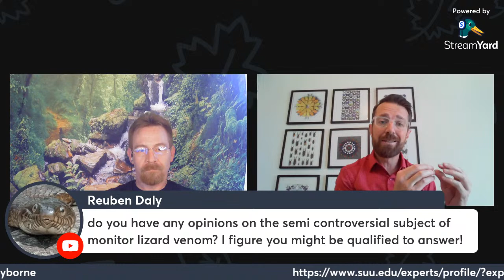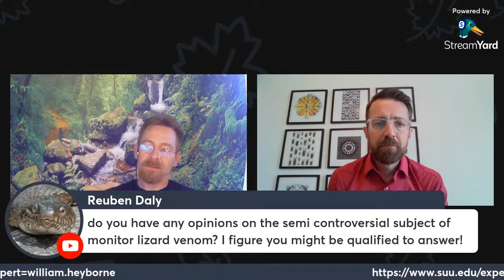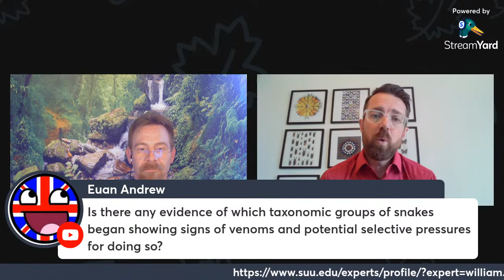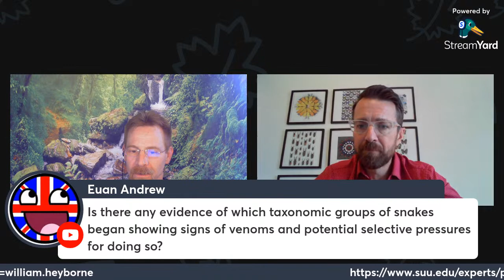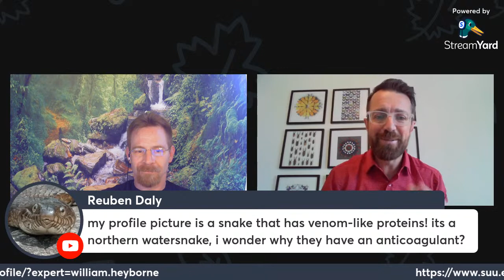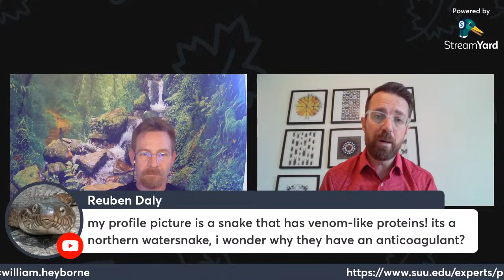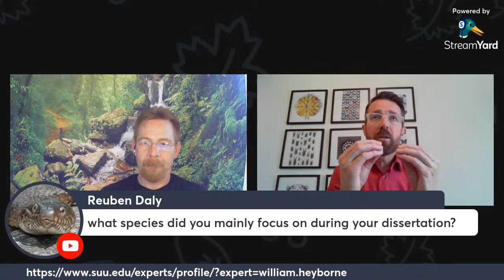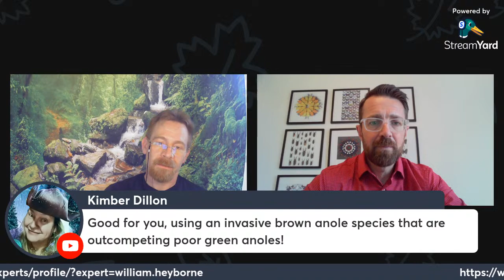Reptile Venom with Bill Heyborne, PhD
Reptile venom is an interesting topic, as it can be very specific to the target prey. This is known as taxon-specific  venom. There are also a good number of lizard which were not thought to be venomous, and are now known to be venomous reptiles. Bill Heyborne is the man to talk to to learn more about tax on specific venom and venomous lizards.